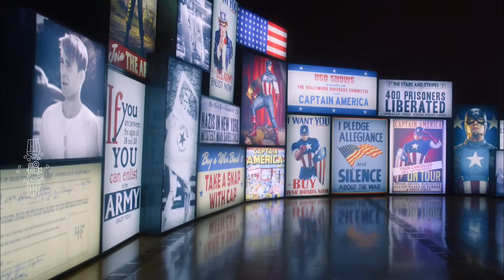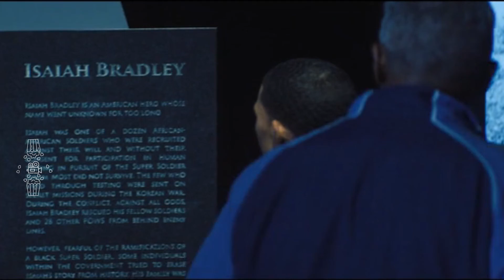The Falcon and The Winter Soldier | മലയാളം Review | Ending Explaination | Film Psycho Studios 🎬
The Falcon and the Winter Soldier (also titled onscreen as Captain America and the Winter Soldier in the finale) is an American television miniseries created by Malcolm Spellman for the streaming service Disney+, based on the Marvel Comics characters Sam Wilson / Falcon and Bucky Barnes / Winter Soldier. It is set in the Marvel Cinematic Universe (MCU), sharing continuity with the films of the franchise. The events of the series take place after the film Avengers: Endgame (2019). The series was produced by Marvel Studios, with Spellman serving as head writer and Kari Skogland directing.

Files & Documents Sharing Group (only pdf or images or short videos, no films or series are uploaded)